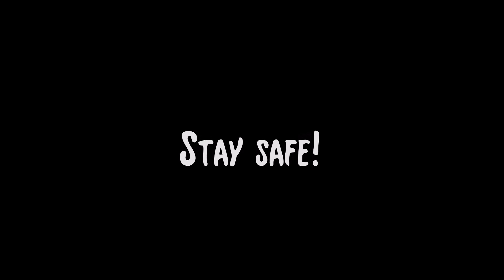Fight Corona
"Forget You" by Cee Lo Green - Corona Spoof!

Enjoy and stay safe out there!